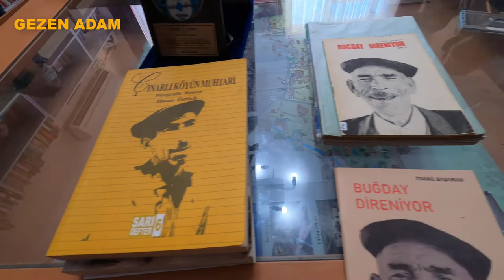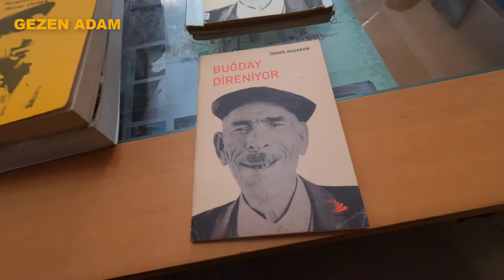Müşküle Köyü Kütüphanesi - İznik - Bursa